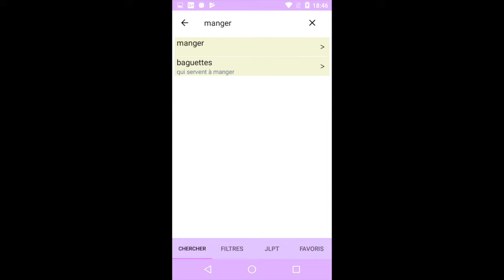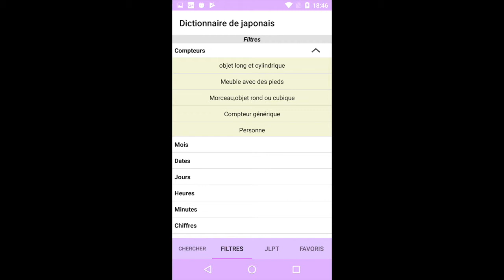Dictionnaire de japonais sur Android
Présentation de mon dictionnaire de japonais.

Artiste : __url_artiste__